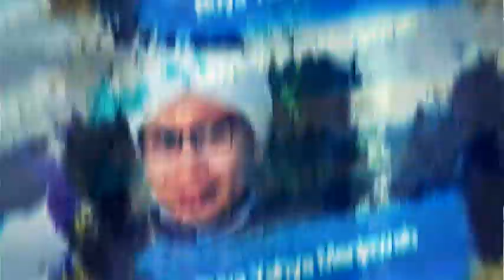Dilarang Ikut Kajian Buya Yahya oleh Orang Tua? | Buya Yahya Menjawab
mempunyai teman yang berbeda keyakinan mengenai agama walaupun sama-sama beragama islam akan tetapi akidahnya berbeda. salahkah jika kita tetap  mengajaknya?

Salurkan Infaq Terbaik Anda, Melalui :
BNI Syariah